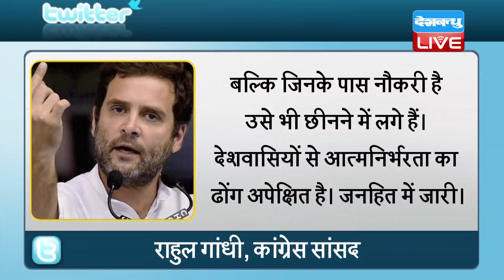नौकरी के कम हो रहे हैं अवसर - Rahul Gandhi | जिनके पास नौकरी उन्हें Berojgar बनाएगी सरकार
जिनके पास नौकरी उन्हें Berojgari बनाएगी सरकार-Rahul Gandhi | नौकरी के कम हो रहे हैं अवसर